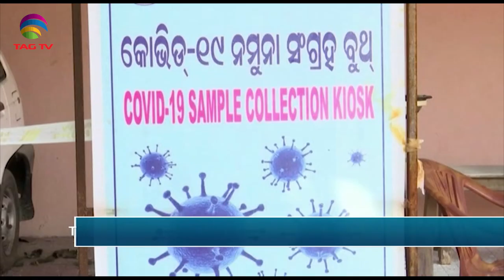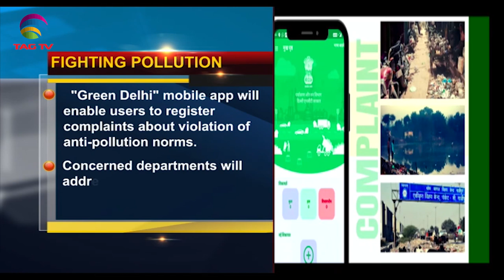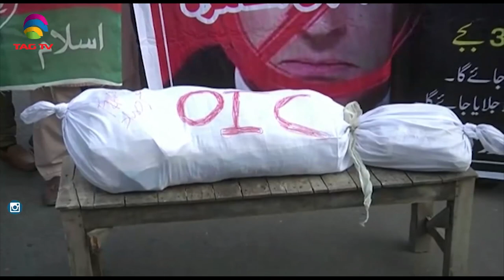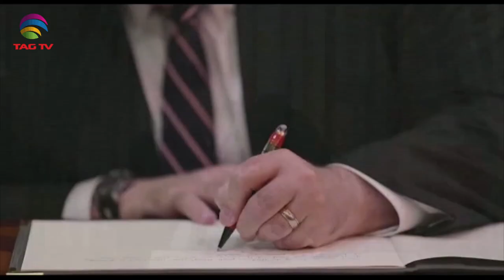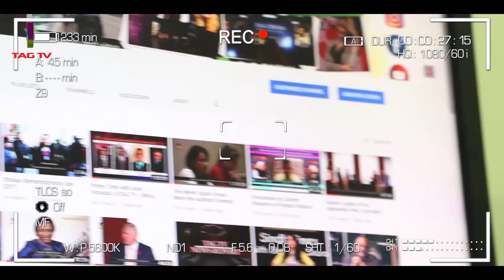Covid Cases in India cross 8 Million, Bajwa is concerned about Afghanistan - South Asia News- Oct 29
Covid Cases in India cross 8 Million, Bajwa is concerned about Unrest from Afghanistan - South Asia News- Oct 29 @TAGTV